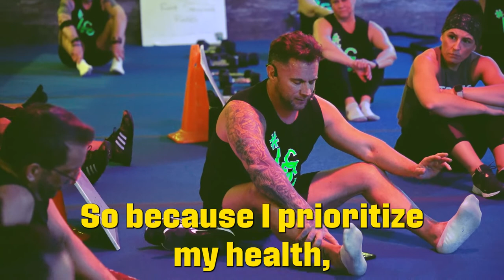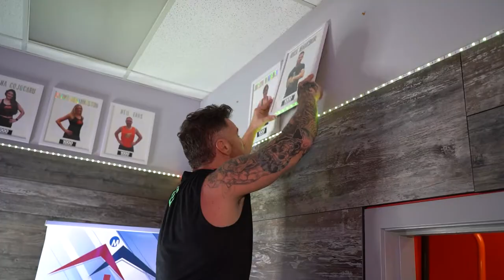Tell me, what the differences between workout number 1 and workout 1000.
As per Coach Rick  "Because I prioritize my health, my financial wealth is increased, my important relationships have blossomed.
My overall energy is high, and I move through life at a higher level."